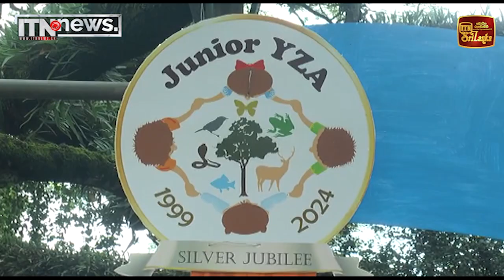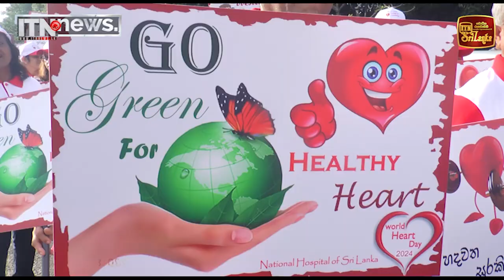ගවයින් ප්‍රවාහනය කළ ලොරි රථයකට පොලීසියෙන් වෙඩි